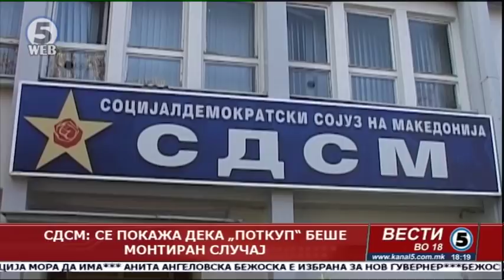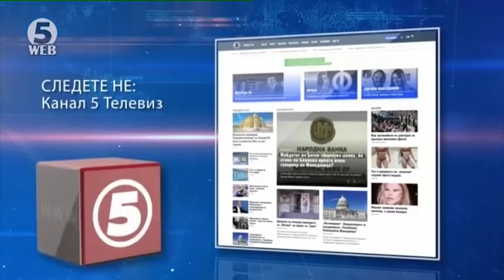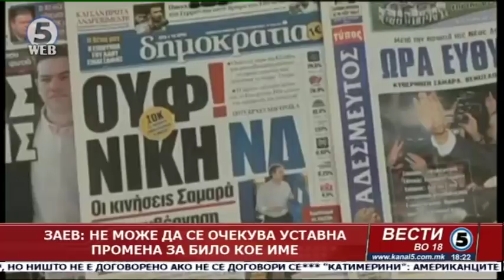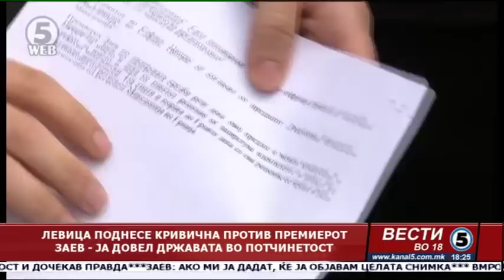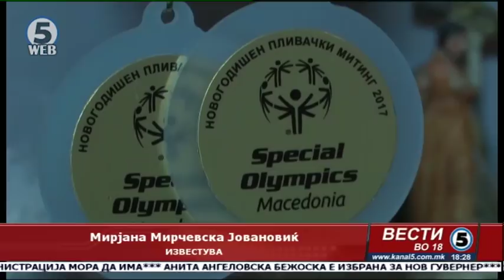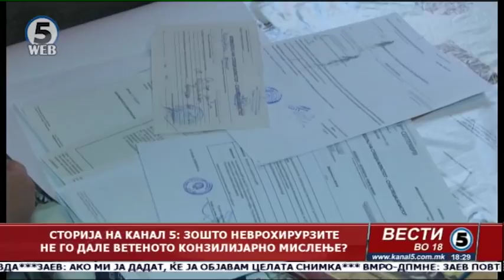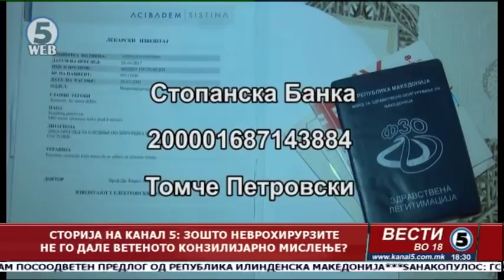Вести на Канал 5 во 18, 21.05.2018